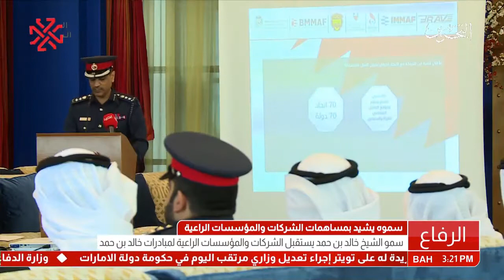البحرين: سمو الشيخ خالد بن حمد آل خليفة يستقبل رعاة مبادراته الإنسانية والرياضية والثقافية والعلمية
المنامة في 19 أكتوبر / بنا / أشاد سمو الشيخ خالد بن حمد آل خليفة النائب الأول لرئيس المجلس الأعلى للشباب والرياضة رئيس الاتحاد البحريني لألعاب القوى الرئيس الفخري للاتحاد البحريني لفنون القتال المختلطة BMMAF، بالمساهمة المتميزة للشركات والمؤسسات الراعية لمبادرات_خالد_بن_حمد، والتي كان لها الأثر الكبير في تحقيق الأهداف التي رسمها من خلال تلك المبادرات التي أطلقها سموه، والتي لاقت صدى كبيرا وواسعا في مختلف بلدان المنطقة بعد النجاح الكبير الذي حققته في دعمها للشباب والرياضة.